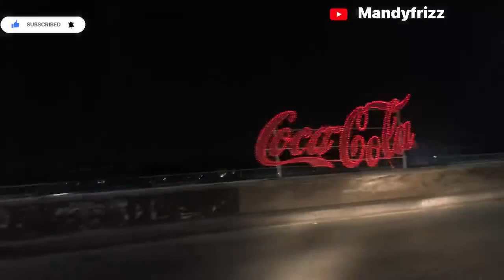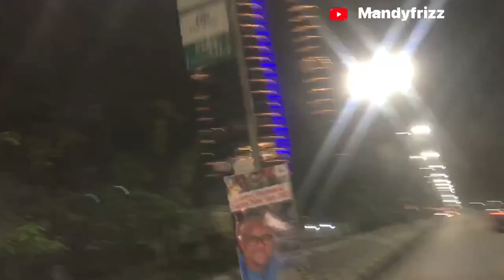Lagos Nigeria : Bourdillon, Norman Williams , Keffi Street In Ikoyi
chapter 10 on living in lagos Nigeria , this video is a drive through ikoyi lagos and a chit chat about ikoyi and her environs . please click and watch this video , subscribe , like and leave a comment about this video
this video was made since January this year , but i forgot to post it . sorry its coming late and thanks for your understanding